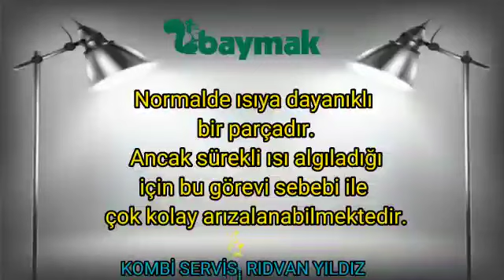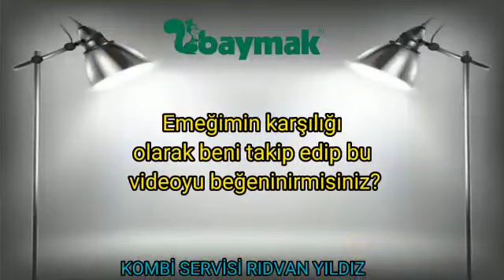Baymak DuoTec Compact F51 Hata Kodu Nedir? Nasıl Giderilir?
Baymak Kombi Bakımı Niçin Gereklidir?
Kombilerde teknik servis elemanlarımız vasıtasıyla yapılacak düzenli bakımlar zaman ile aşınan parçaların ve akşamların kullanım sonucunda ortaya çıkacak sorunların minumuma inmesini sağlamaktır. Baymak Kombi bakımı için bizi arayın. Baymak Kombi bakım fiyatlarını öğrenin.

Baymak Kombilerde Meydana Gelebilecek Arızalar

Baymak Kombi Bakımda İlk Yapılanlar

Baymak Kombi Arıza Kodları ve Anlamları
E01 Hatası – Gaz beslemesi – blokajı arızası.
E02 Hatası – Emniyet termostat sensörü arızası.
E03 Hatası – Baca termostat sensörü /baca basınç sensörü arızası.
E05 Hatası – Isıtma devresi NTC sensör arızası.
E06 Hatası – Kullanım suyu devresi NTC sensör arızası.
E10 Hatası – Düşük su basıncı.
E25 Hatası – Maximum sıcaklık uyarısı(Pompa
 sıkısmıs olabilir).
E35 Hatası – Alev olusumu arızası.
Hizmet Verdiğimiz Markalar

-  kombi çalışıyor ısıtmıyor
-  kombi sıca su akmıyor (vermiyor)
-  kombi petekleri isitmiyor
-  kombi sıcak su az veriyor
-  kombiden ses geliyor (çıkartıyor)
-  kombi su akıtıyor (damlatıyor)
-  kombi su dolmuyor
-  kombi doldurma musluğu dönmüypr
-  kombi patlamalı çalışıyor
-  peteklerin üstü sıcak altı soğuk
-  petekler ısınmıyor
-  petekler çalışmıyor
-  kombi su kaçırıyor
-  ses yapıyor
-  çalışıyor sonra duruyor
-  kombi error veriyor
-  kombi arıza kodları
-  kombi ateşleme yapmıyor
-  su basıncı devamlı düşüyor
-  sıcak su açıldığında petekler ısınıyor
-  kombi radyatörlerin üstü sıcak altı soğuk
-  kombiden sıcak su gelmiyor
-  kombi kırmızı ışık yanıyor
-  kombiye su nasıl doldurulur (basılır)
-  kombi pat pat ses yapıyor
-  üç yollu vana arızası
-  doldurma musluğu arızaı
-  fan motoru arızası
-  anakart arızası (eletronik)
-  plakalı eşenjör arızası
-  gaz valfi arızası
-  step motoru arızası
-  kombi kart tamiri
-  kombi tamirsici
-  7/24 kombi servis
-  kombici
-  kombi tamircisi
-  kombi servisleri
-  kombi sıcak su ayarı
-  kombi bar seviyesi yükseliyor (düşüyor)
-  kombiye elektirik gelmiyor
-  kombi şartel attırıyor
-  kombi ekran gidip geliyor (yanıyor sönüyor)
-  kombi petekleri az ısıtıyor
-  kombi mutfağa sıcak su veriyor banyoya vermiyor
-  kombi yedek parça
-  kombi arıza kodları